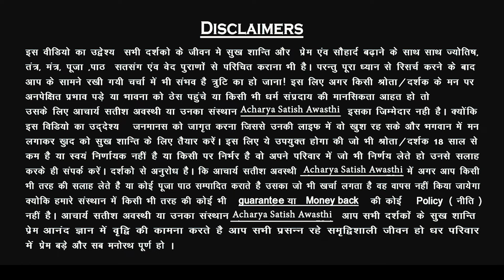ये मंत्र 7 बार बोलो प्यार भागता हुआ आयेगा || Acharya Satish Awasthi